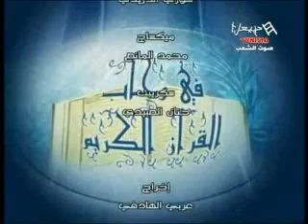Fi Rihab El Coran " Emission Du Jeudi 21/06/2012 (P2)"